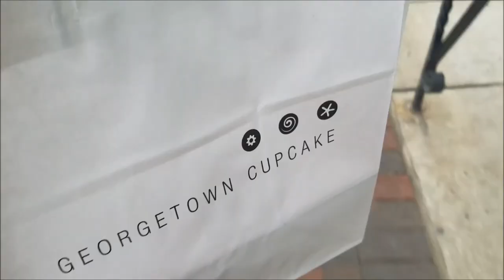Places to visit when you Pcs to Maryland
Washington DC trip, Cup cakes, Alexandria
Lots of fun
Filmed back in 2019